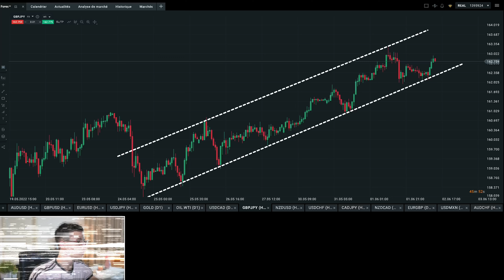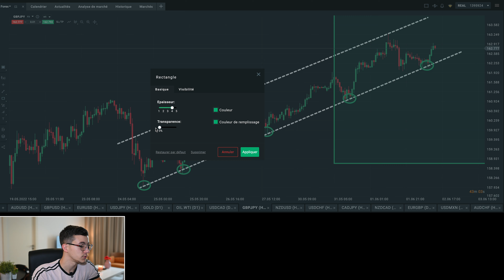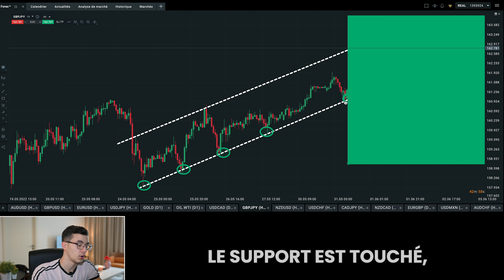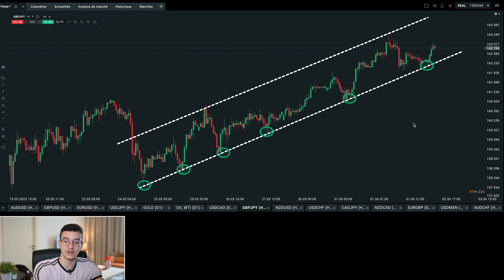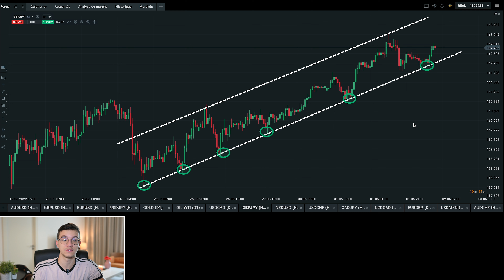Cette Erreur De Psychologie Va Ruiner Ton Capital En Trading